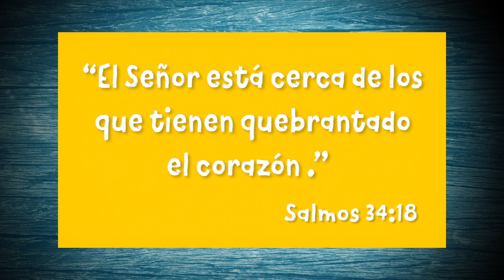Fortune | Cine KidVid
¡Consiga más cabritos de Lifetree!